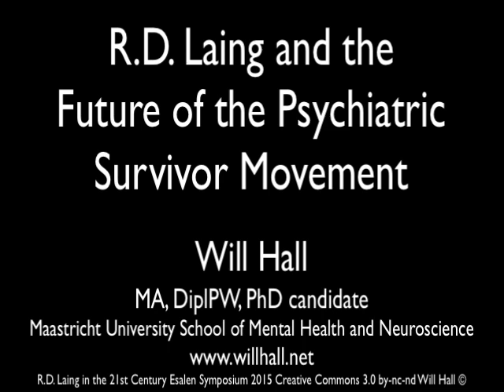R.D. Laing and the Future of the Psychiatric Survivor Movement - Will Hall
2015 talk by Will Hall at the Esalen R.D. Laing in the 21st Century Symposium.

Will Hall is a therapist, teacher, PhD candidate at Maastricht University and a longtime organizer with the psychiatric survivor movement.